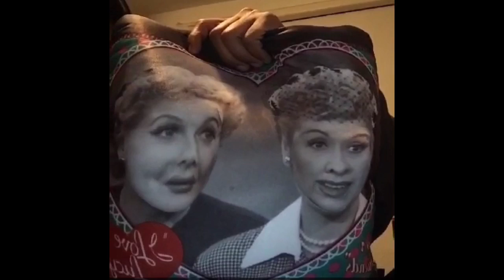My First Snapchat Faceswap Compilation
Just figured out how to use the snapchat filters so naturally, I went crazy faceswaping everything and everyone! Hopefully more videos to come!! Hope you enjoy these videos as much as I enjoyed creating them! :)